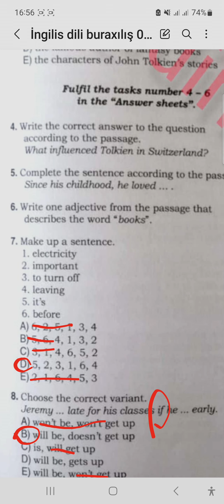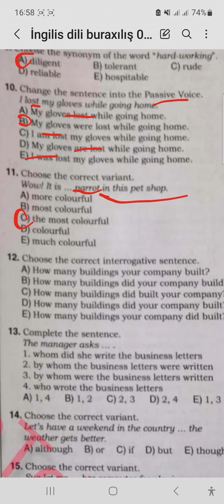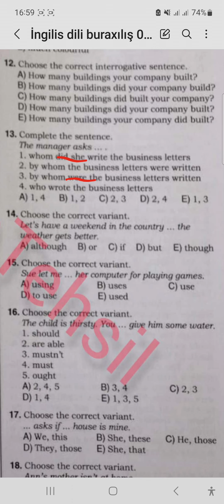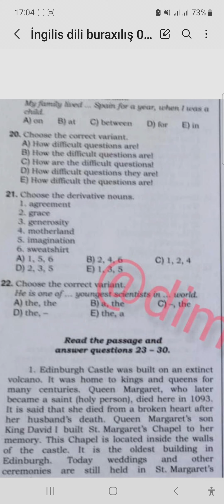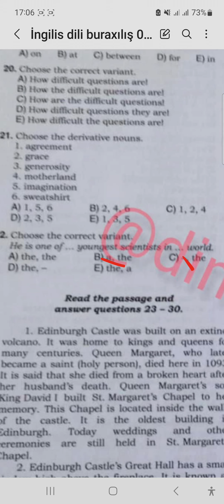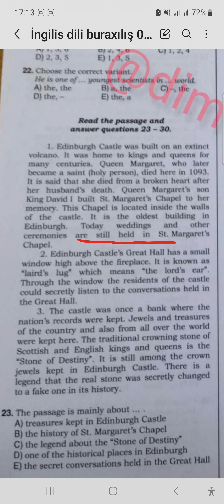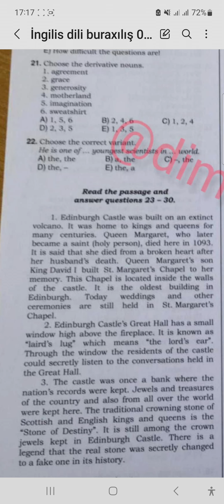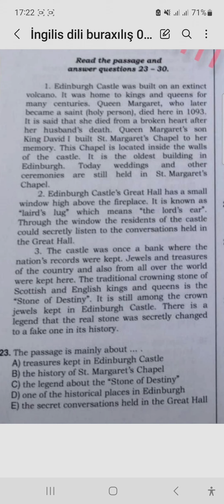5 mart 2023 buraxılış imtahanı İngilis dili , sualların izahı